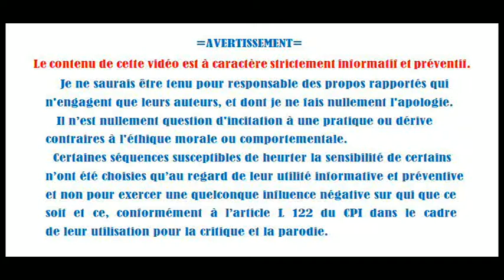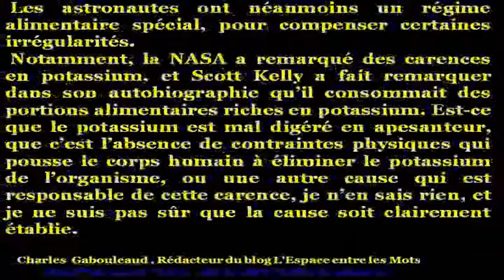Terre plate # fissure du cerveau et plAttardement Quand Nenki s'interroge!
Pour Hewa Nenki,il est impossible d'ingérer  de la nourriture ou de l'eau en apesanteur,et plus précisément dans sa bête noire l'ISS.La digestion est aussi,toujours selon lui,impossible dans ces conditions.
Il attend une explication depuis deux ans et cette très courte vidéo lui apportera quelques éléments de réponse qu'il aurait facilement pu trouver lui-même.
L'emplumé ne se gêne pas non plus pour lancer une "petite insulte".A mettre sur le compte de son manque(ou absence) d'éducation

Peut-on vraiment digérer en apesanteur ?
Études des enzymes dans l’espace(POUR LES ELEVES DU PRIMAIRE)
John Hetmond And Osip - Lungomare (David Osipiak Remix)         MUSIC THERAPY     FOR YOUR MIND